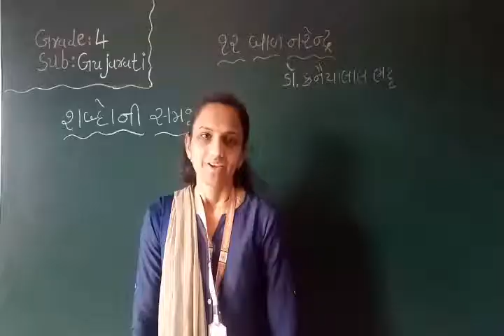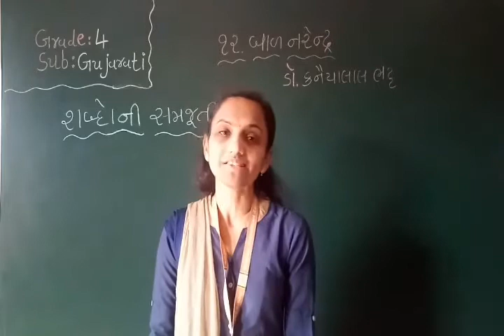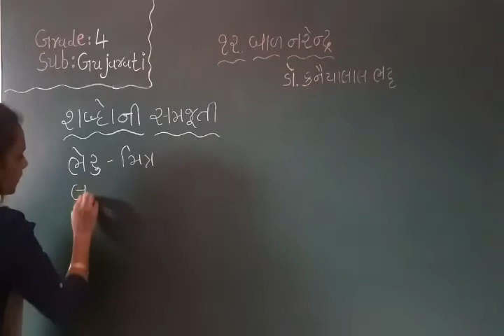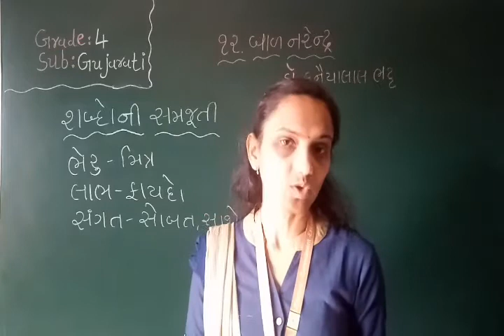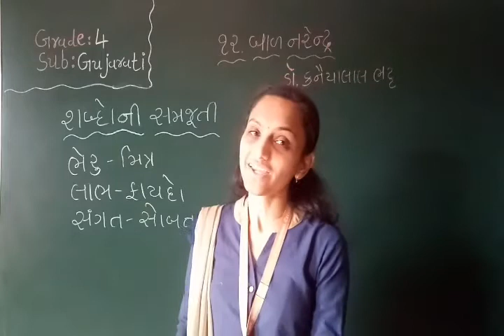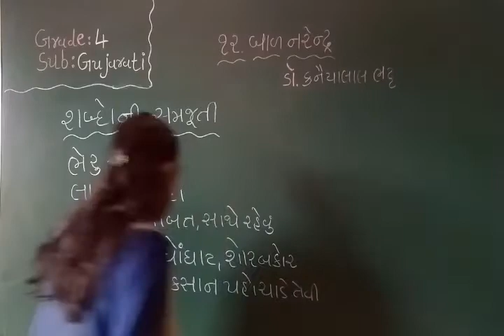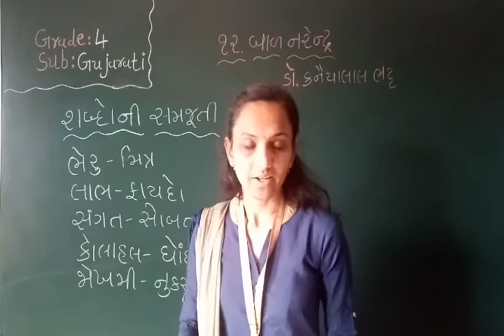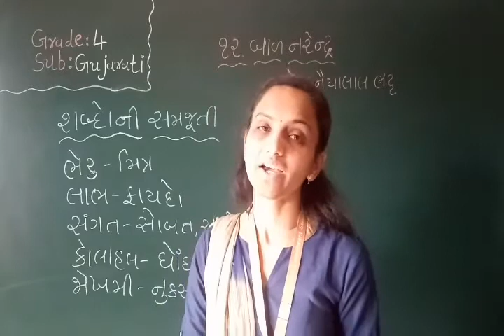GM | GRADE - 4 | GUJARATI |CH. 12.બાળ નરેન્દ્ર (PART-3) | 15 FEB.2021